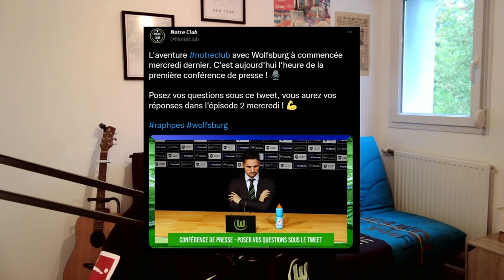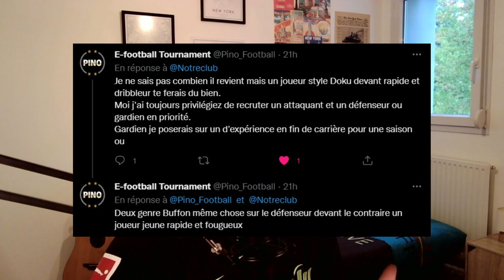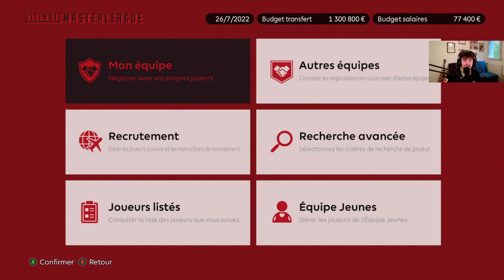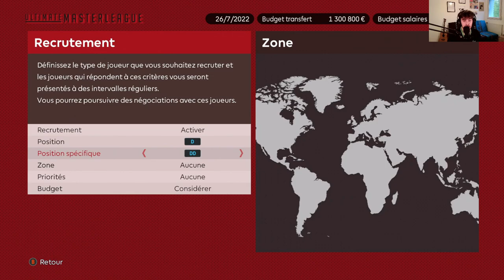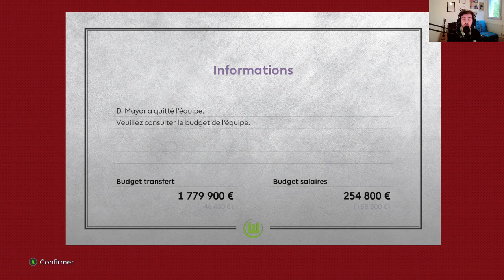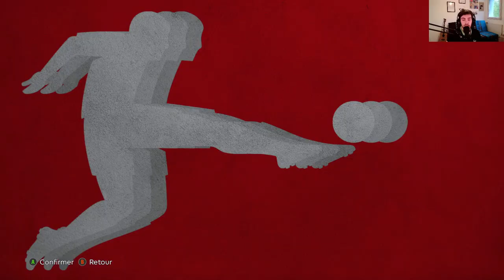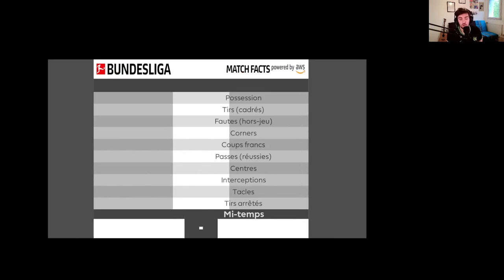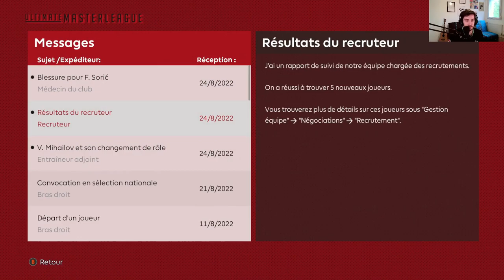VFL WOLFSBURG - DÉBUT EN BUNDESLIGA + MERCATO ! #2